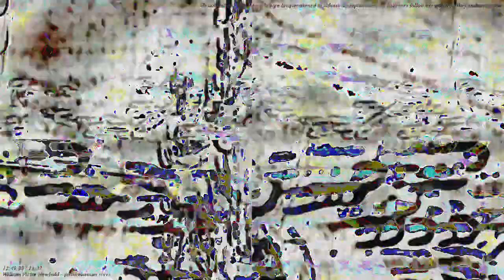[EPILEPSY WARNING] Movie 23 03 16 15h49m51s *Photosensitivity Warning*